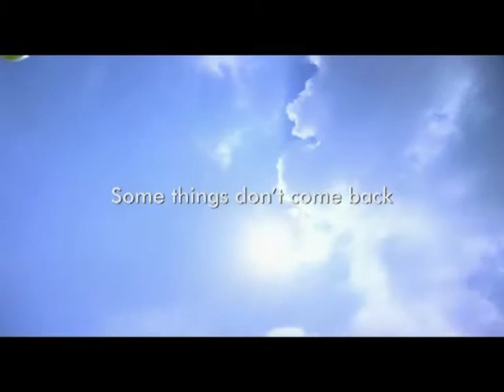Dial Direct NEW